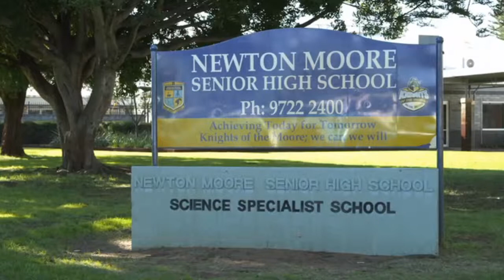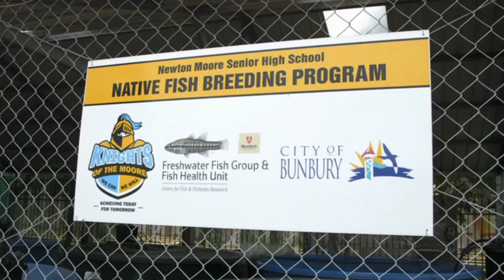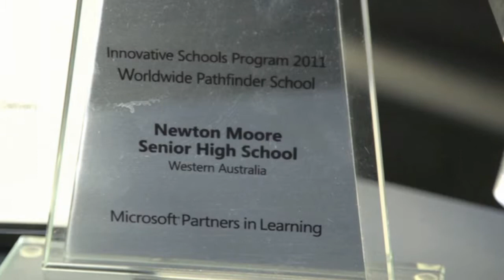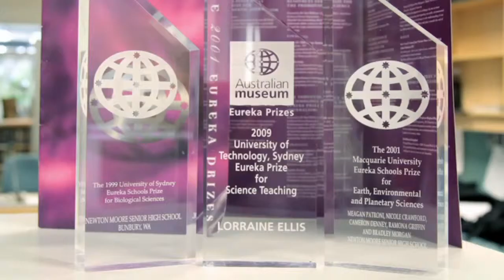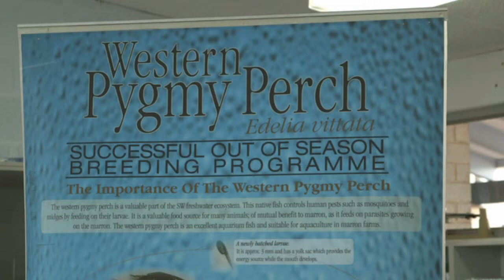Leading science at Newton Moore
Career Stage - Lead
Main Focus area - 2.1
Secondary Focus area - 6.3
School - Newton Moore Senior High School

This specialist science school runs two programs. The first of these, Science Horizons - Beyond the School Gate, aims to make science relevant by active learning and research in the natural environment. The second program, Science Engineering, is a new initiative that is designed to further develop students’ passion in a field of science that is particularly relevant to Western Australia. Professional collaboration and mentoring are key approaches that have led to the programs achieving national and international recognition.